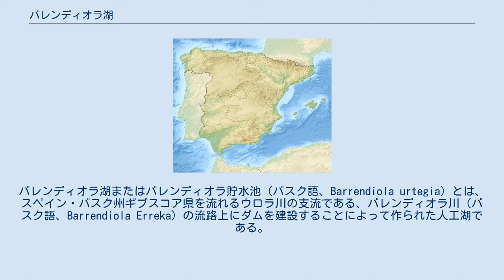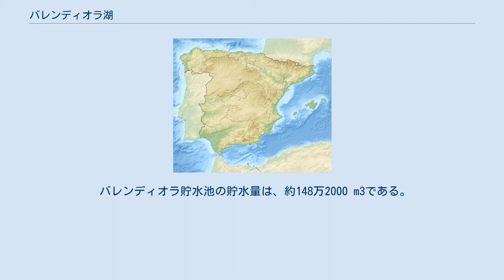バレンディオラ湖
バレンディオラ湖またはバレンディオラ貯水池（バスク語、Barrendiola urtegia）とは、スペイン・バスク州ギプスコア県を流れるウロラ川の支流である、バレンディオラ川（バスク語、Barrendiola Erreka）の流路上にダムを建設することによって作られた人工湖である。
 バレンディオラ湖は、ウロラ川の最上流域、ちょうどレガスピの町の一部であるブリンコラの集落が形成されている辺りで、ウロラ川へと合流してくる支流のバレンディオラ川の流路の途中に存在する。
バレンディオラ湖の北にはアムチャンダ山があり、ちょうどこの山の真西に形成された集落がブリンコラである。
バレンディオラ湖の周囲に存在する主要な山としては、湖の西にはアラトラ山が、湖の南東にはアルムニョ山やウリエタガニャ山が挙げられる。
これらの山に囲まれた谷間に形成された人工湖がバレンディオラ湖である。
したがって、バレンディオラ川が浸食してきたV字谷の一部が水没して湖となっており、この湖の主要な流入河川と主要な流出河川は共にバレンディオラ川である。
 バレンディオラ貯水池の貯水量は、約148万2000 m3である。
この貯水池の水は、主にエスキオ・イチャショ、レガスピ、ウレチュ、スマラガの4自治体に供給されている。
 ^ Urtegien egoera ^ Edateko Uren Araztegiak EUA